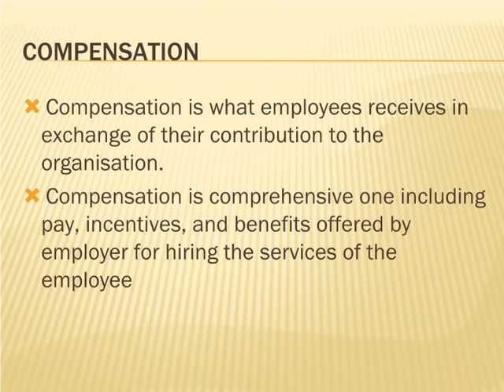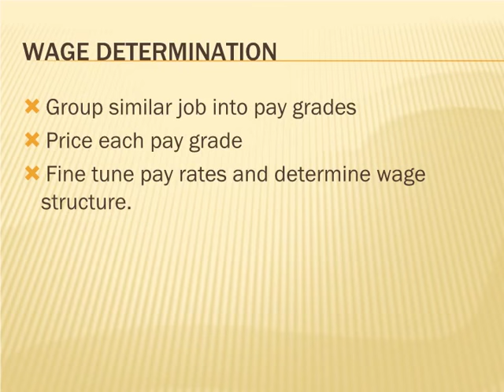HR Management: Compensation & administration of Salaries/wages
Compensation is what employees receives in exchange of their contribution to the organisation.
Compensation is comprehensive one including pay, incentives, and benefits offered by employer for hiring the services of the employee